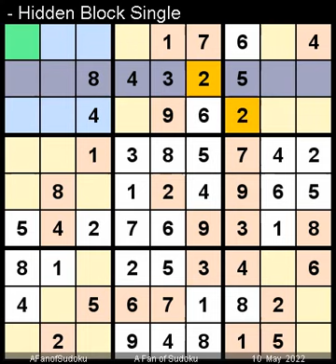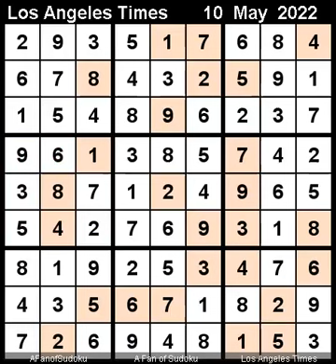How to Solve Los Angeles Times Sudoku Expert May 10, 2022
Description

سودوكو
ซูโดกุ
数独
스도쿠
судоку
सुडोकू
സുഡോകു
סודאָקו
ਸੁਡੋਕੁ
சுடோகு